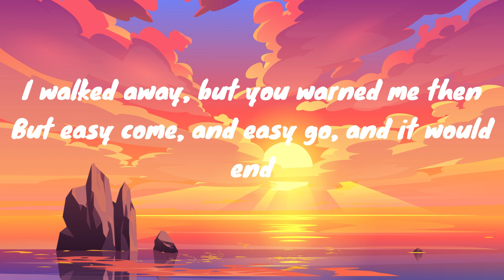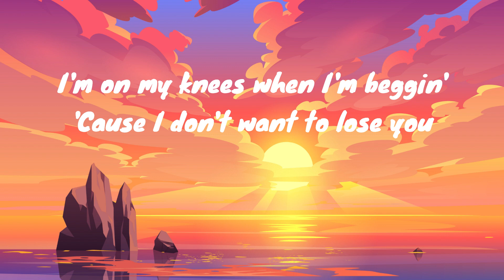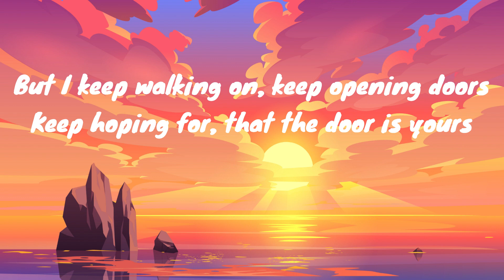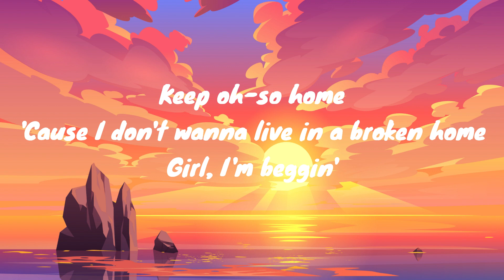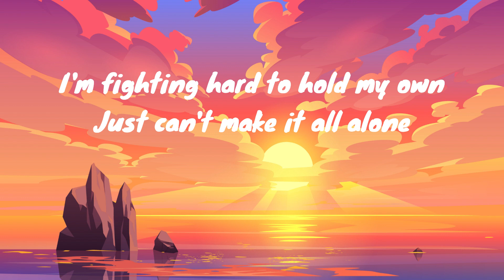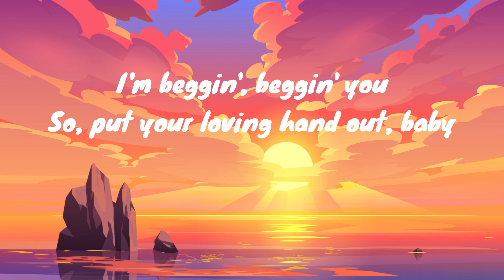Beggin - Måneskin (Lyrics)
[Chorus]
Mhh ye-e-e-ah